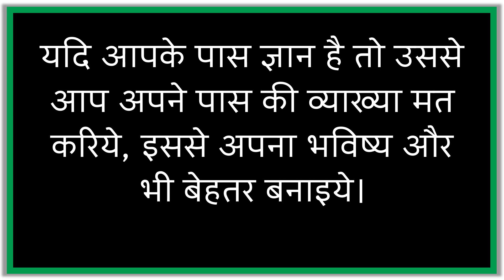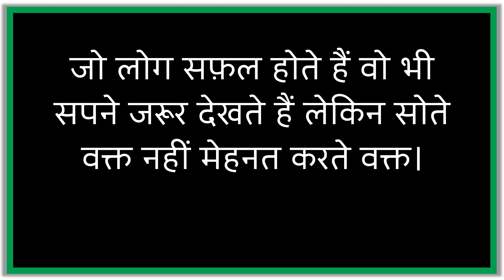Suvichar - 14 फ़रवरी 2023 आज का सुविचार | aaj ka suvichar | aaj ka vichar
कड़वे सच,
हिंदी विचार,
हिंदी कविता,
प्रेरणादायक हिंदी कहानी,
अनमोल वचन,
Anmol Vachan,
Hindi Quotes,
Heart Touching Thought,
Hindi Poems,
Hindi Inspirational Story,
Anmol Vichar,
Best Motivational Quotes,
Love Story,
Motivational Hindi Story,
WhatsApp Story,
Hindi Kahaniya,
Hindi Desi Kahani,
सुविचार,
Suvichar,
Satire,
व्यंग,
Gazal,
ग़ज़ल,
Shayari,
Kavita,
Hindi Thoughts,
Good Word,
Good Thoughts,
Inspiration Thoughts,
Inspiring Quotes,
Slogans,
Kadve Vachan,
Satya Vachan,
Madhur Vaani,
Best Thoughts,
Mahapuruso Ki Vaani,
Values,
Emotional Sad Love Patriotric Bewafa Shayari,
Achchi Baatein,
Sundar Vichar,
Amulya Vachan,
Amulya Vaani,
Durlabh Vichar.